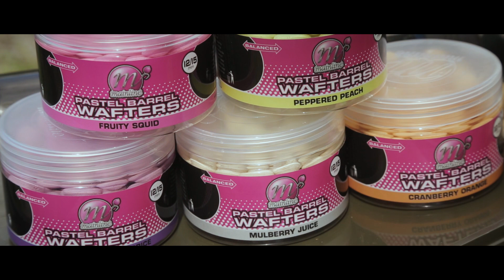Mainline Baits Carp Fishing TV - NEW Pastel Barrel Wafters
Introducing the NEW Pastel Barrel Wafters - available in five highly attractive flavours: Cranberry Orange – Washed Out Orange, Peppered Peach – Washed Out Yellow, Mulberry Juice – White, Blackcurrant Liquorice – Washed Out Purple and Fruity Squid – Washed Out Pink!